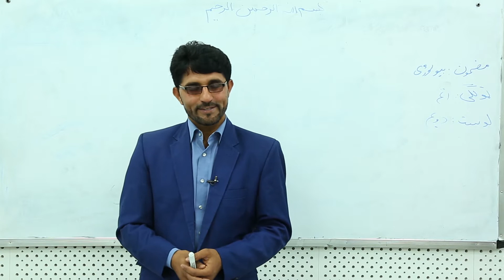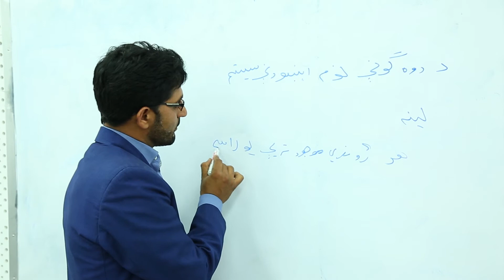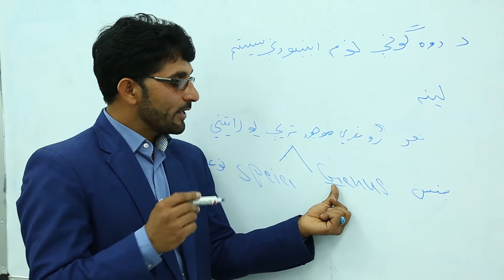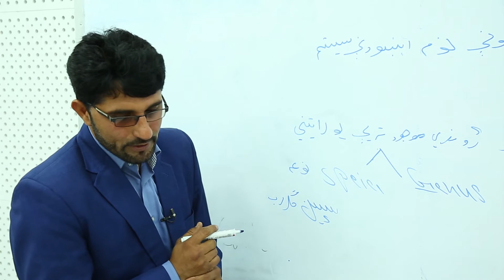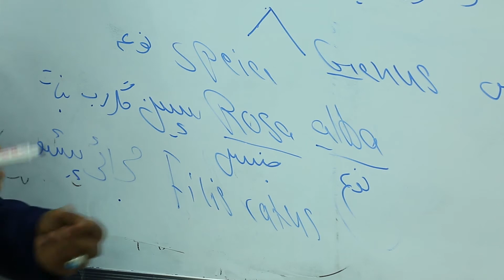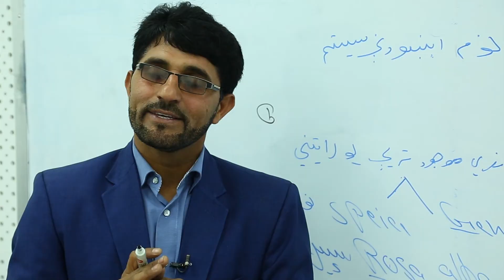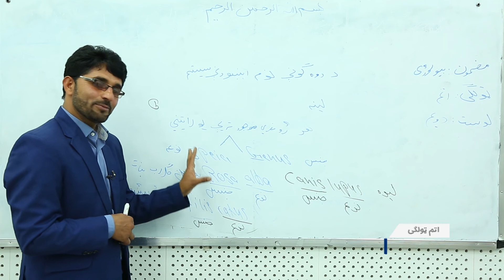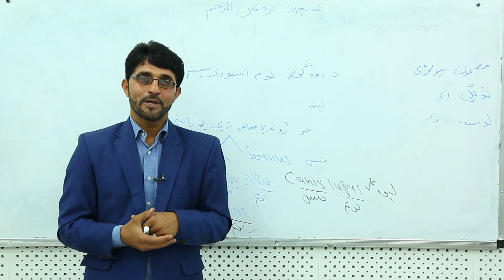اتم ټولګی- بیولوژی مضمون- دوهم لوست ( د دوه ګوني نوم ایښودنې سیستم)